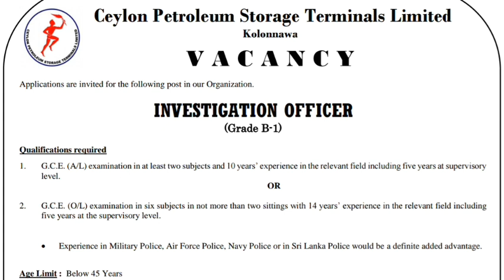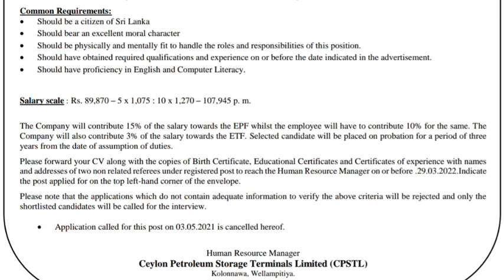Petroleum Jobs | Shan Creation | SL Jobs | CPSTL | Latest Jobs | Government Jobs | Vacancy